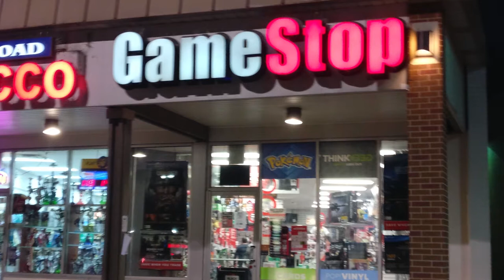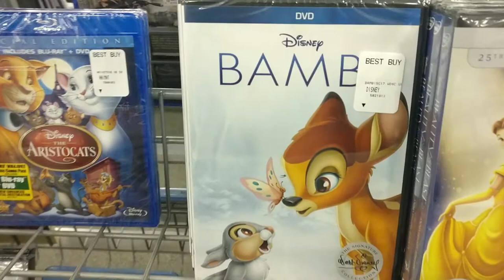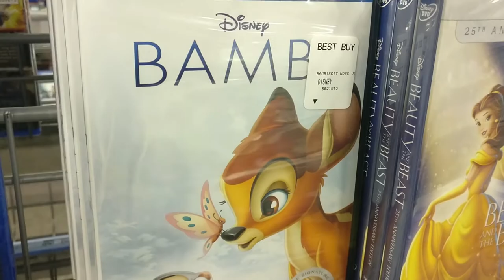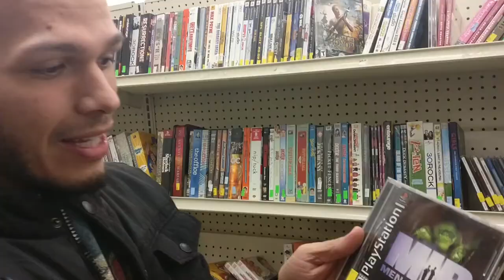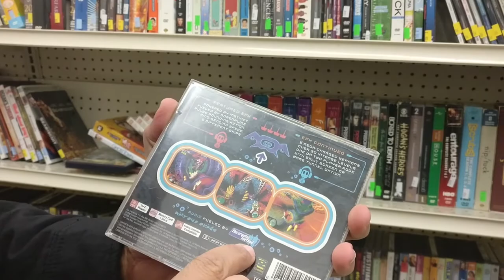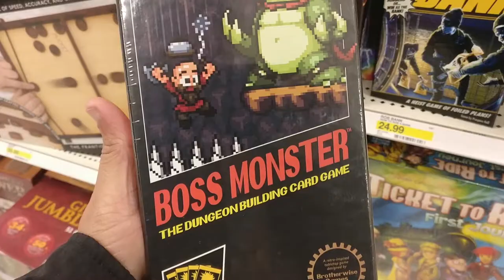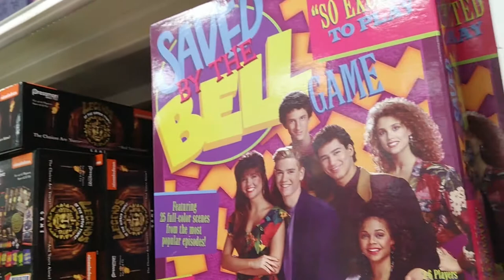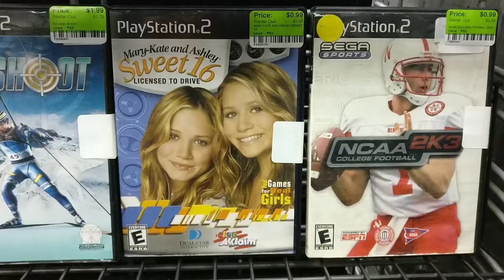BLACK FRIDAY Haul 2017 - MARVEL MOVIES + SNES CLASSIC!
Just in time for the new Avengers Infinity War Trailer, I got Guardians of the Galaxy Vol. 2 to catch up on the MARVEL Cinematic Universe! I got a ton of games for cheap during Black Friday 2017, so I'm here to show off the best deals I managed to get. What does your Black Friday Haul 2017 look like? Comment with your items!

Gasoline Diaries, Gasoline Diaries Part 2, Retro Future Nights, Invading the 80s, Crypt of Stan & Haunted Tribe
by TeknoAXE